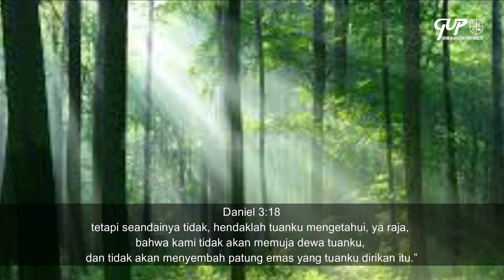Iman yg dewasa, 24 Agustus 2024, Suara Penggembalaan GUP El Shaddai Ngawi